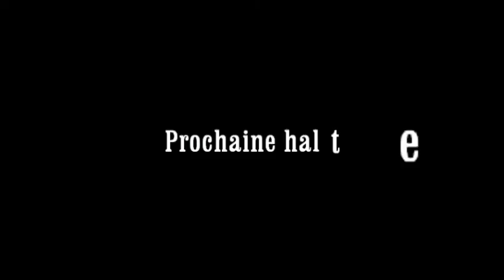Baux de Provence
Cette fois nous remontons doucement pour visiter les Baux de Provence puis l'Aveyron  avant d'aller au Festival Boogie Woogie de Laroquebrou
Fabrice